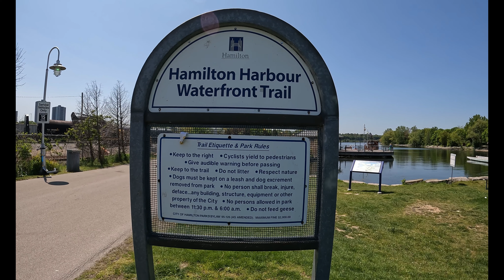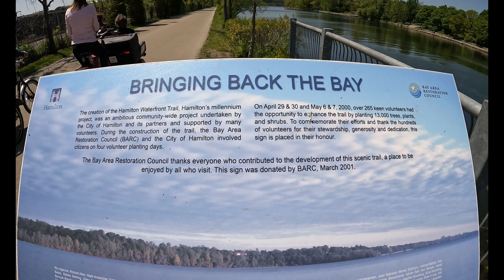Sunset Walk On The Bay.